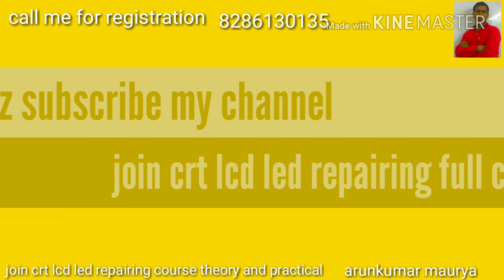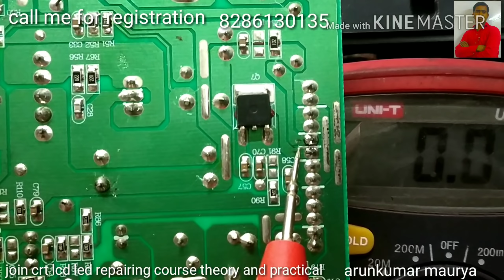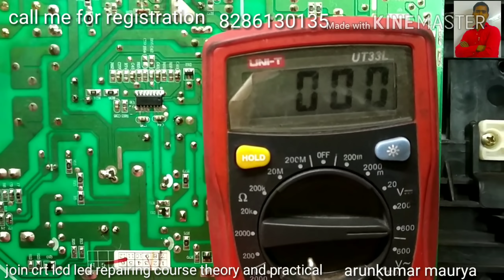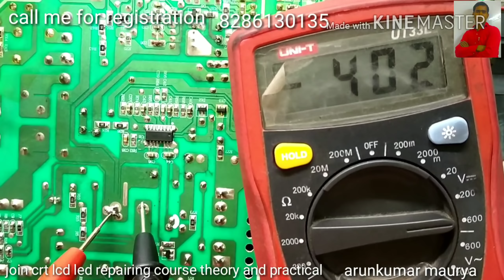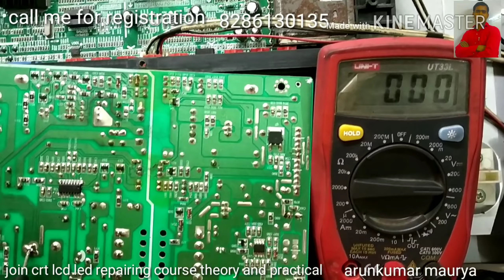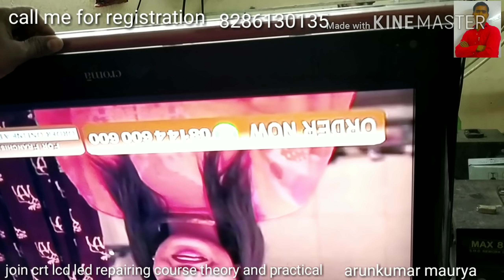How to repair dead LCD led TV step by step practical video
This video in whitch I will repair power supply fault in lcd tv
buy electronics components module motherboard on lapputer.com with low price